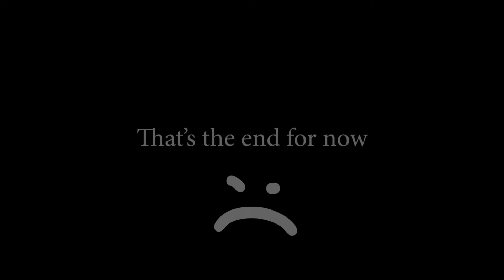How hard could it be? Painting the pool summer 2018